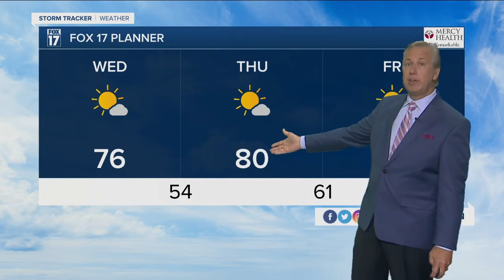Wednesday Morning Forecast September 15, 2021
Mostly Sunny, Cooler, Less Humid